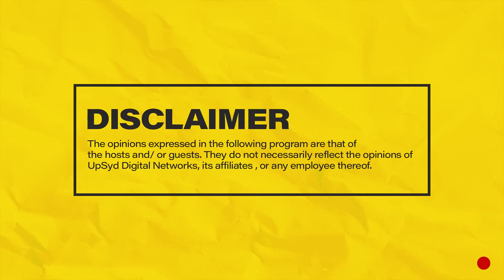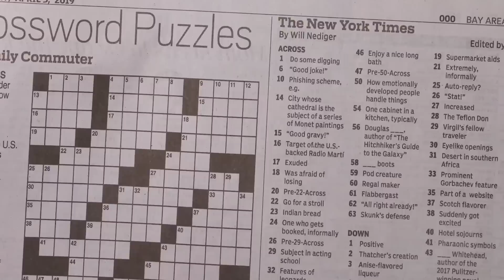MIC CHEQUE PODCAST | Episode 105 | 105 It’s a classic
Join Chaxy, Mariah and Mwass on episode 105 of MicChequePodcast as they discuss Jada Pinkett Smith, Will Smith, Kanye West Good music rant, Nyashinski, Israel & Palestine, Cardi B & Offset, Sean Andrew PLUS MORE!
Hosts: Chaxy, Mariah and Mwass
Producer: Chaxy
Camera: Denis Barasa
Camera Assistant: George Ngiigi
Audio: Ernest Oguna
Editing: Denis Barasa
Set : Raidon Angalwa